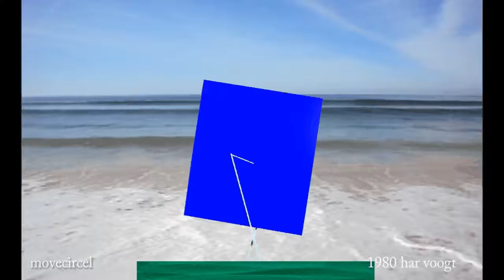movecircel sp 102b 06 xt